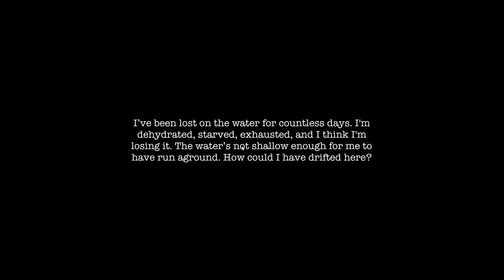Wardwell House - Horror Game - Chapter 1: A Walk In The Woods